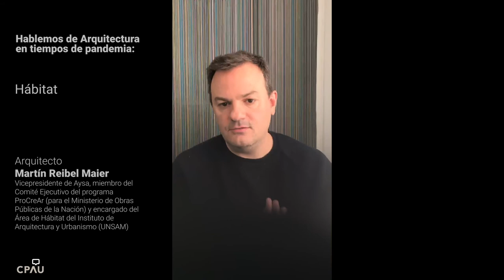Hablemos de Arquitectura en tiempos de Covid-19: Martín Reibel Maier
Nuestra comisión de Arquitectura está produciendo una serie de videos temáticos en relación a esta pandemia que estamos atravesando.

Compartimos las reflexiones del arquitecto Martin Reibel Maier, vicepresidente de AySA, miembro del Comité Ejecutivo del programa ProCreAr (para el Min. de Obras Públicas de la Nación) y encargado del Área de Hábitat del Instituto de Arquitectura y Urbanismo (UNSAM).